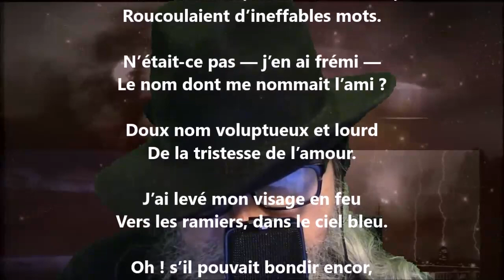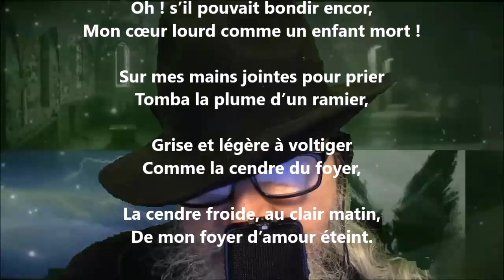Les ramiers - Hélène Swarth lu par Yvon Jean